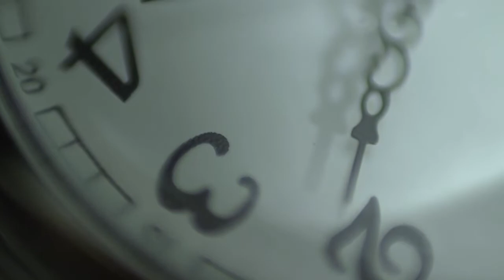Welche Stellung hat das Gebet bei ALLAH? NEU 2019** {emotional}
Wie wichtig ist das Gebet?